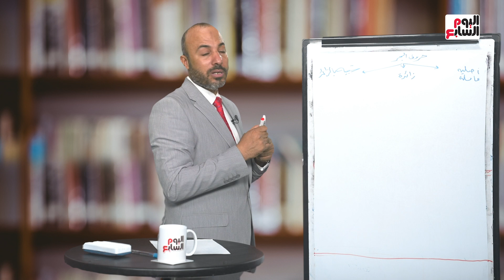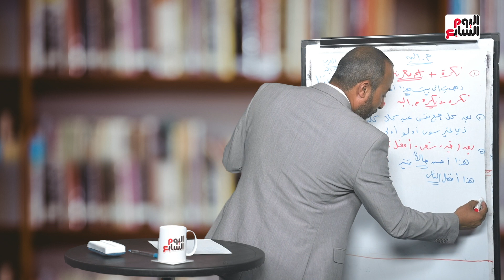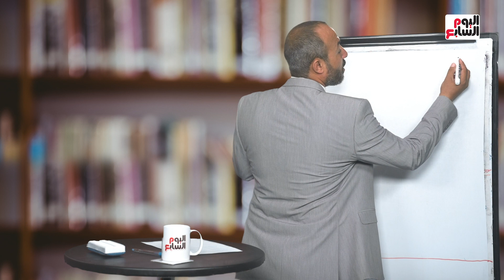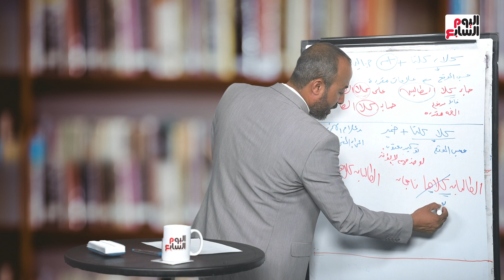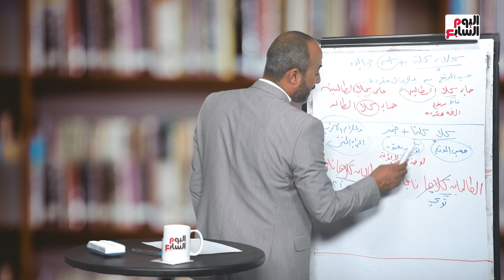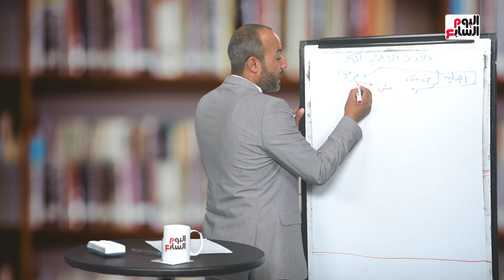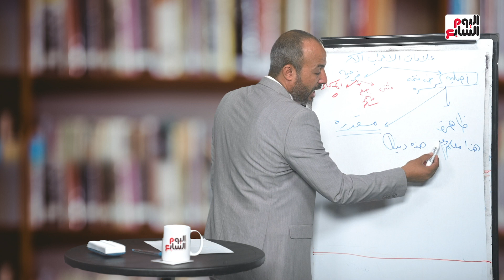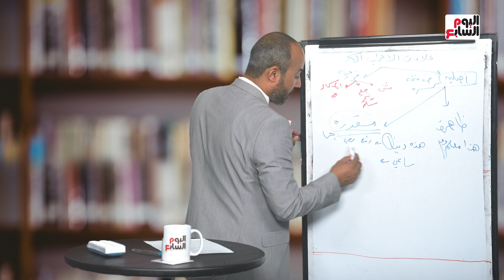دقائق هتخليك أستاذ فى الإعراب.. مراجعة ذهبية فى النحو للثانوية العامة